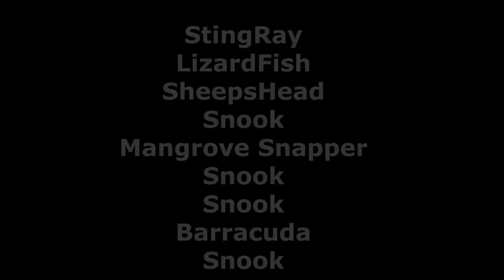I Like This Lure NOW! Catching Snook, Sheepshead, Mangrove Snapper and Barracuda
Tough fishing, but when I tied on this lure something magical happened. A buddy of mine says he has two favorite lures, a Zara Spook and the Mirodine. In this video I catch Snook, Sheepshead, Mangrove Snapper and Barracuda in shallow water on a MirrOrlure MirOdine like a boss! Several of you told me that this bait was good for shallower water. These mangrove islands that I fished in this video have varying depths of water from one to five feet making the suspending bait a good choice.

Dehydrator Beef Jerky
(paid link)

My Reel
(paid link)

My Rod
(paid link)

purchases.